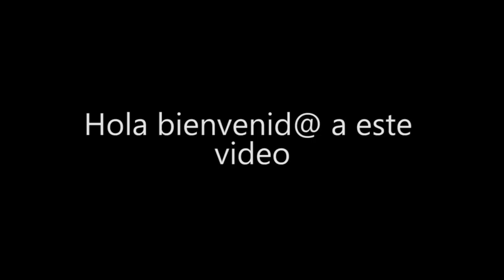Zanja de infiltración urbana con vegetación- Infraestructura verde en Emden Alemania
Los sistemas de infraestructura verde urbanos pueden ayudar a mejorar el medio ambiente y embellecer el paisaje. La infraestructura verde toma elementos de la naturaleza para resolver problemas tales como la recuperación de agua de lluvia.

La extensa urbanización que ocurre en muchas ciudades del mundo conlleva la perdida de zonas naturales de infiltración de agua de lluvia debido a la pavimentación o el encarpetado de grandes extensiones de terreno.

La implementación de zonas de infiltración tales como zanjas, incorporadas en sitos seleccionados del espacio urbano puede ayudar a la recarga de los acuíferos y con ello al cuidado de una fuente importante de agua dulce en el planeta.

Saludos!

Este video fue realizado antes de iniciar la cuarentena por COVID-19